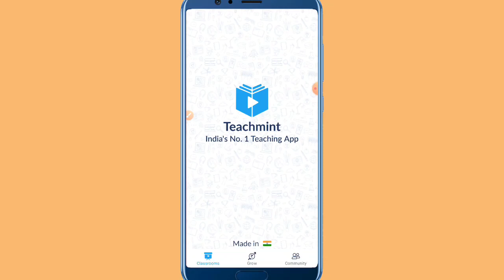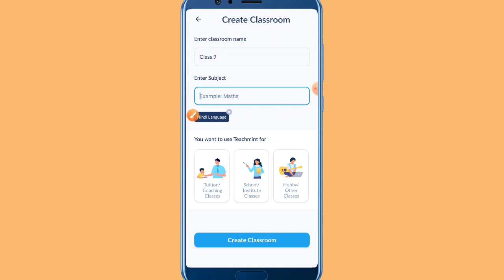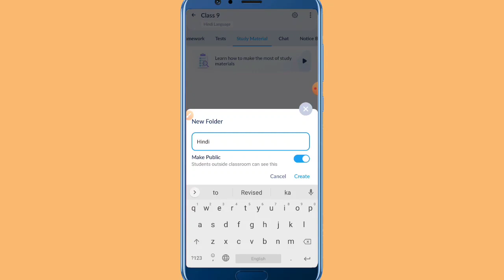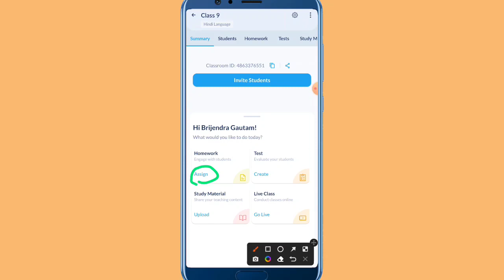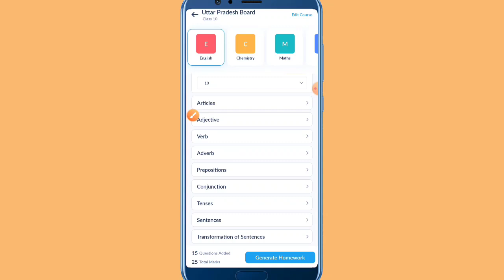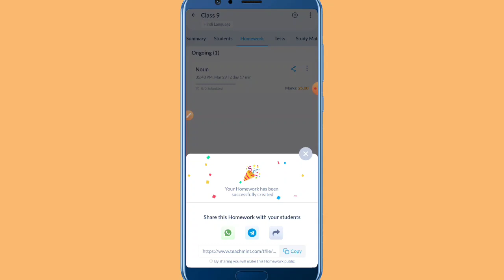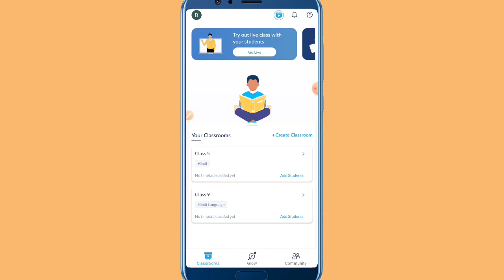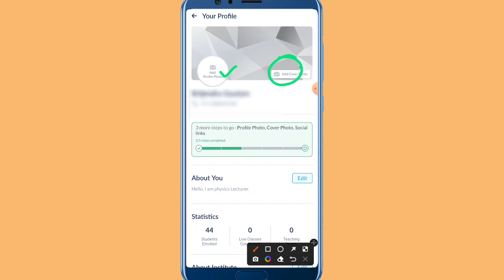Teachmint App se paise kaise kamaye । Teachmint App kaise chalaye । Earn ₹40k /month